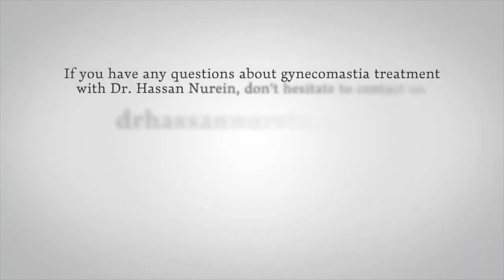Gynecomastia Surgery Transformations with Dr Hassan Nurein - Before and Immediately After Surgery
Gynecomastia Surgery Transformations with Dr Hassan Nurein

Dr Hassan Nurein is a board-certified cosmetic surgeon, specialising in gynecomastia surgery; chest contouring, liposuction, skin & gland excision.

With over 10 years of experience, he has helped more than 2000 patients successfully treat gynecomastia from his clinics in London, Harley Street and Sheffield, UK.